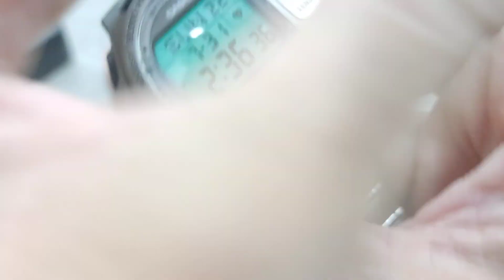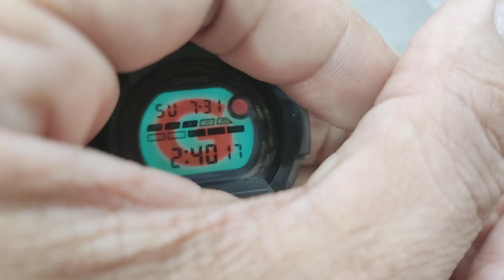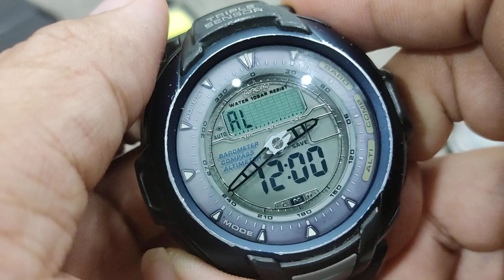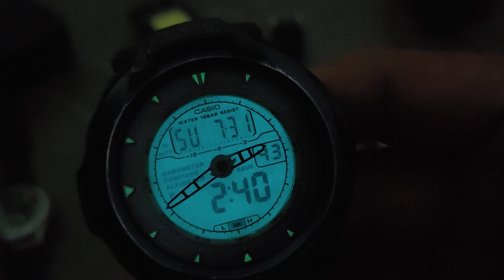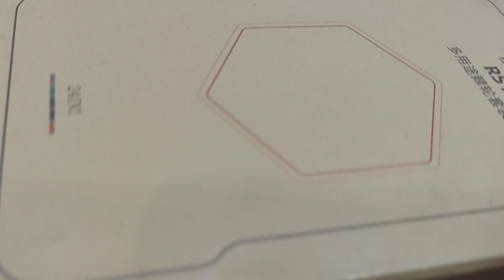31.7.22 - Đồng Hồ Si Nhật 2ND Kim Oanh - Ck Calvin Klein Swiss Casio Oceanus Protrek Gshock Seiko 88